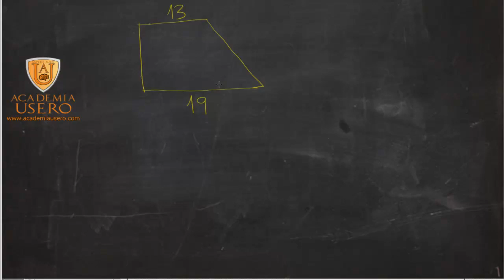Trapecio rectángulo Calcular la altura Matemáticas 2º ESO Academia Usero Estepona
Un trapecio rectángulo es aquel en el que uno de los ángulos es recto. Por tanto, el otro lado ha de ser oblicuo. Para calcular su altura nos quedamos con el triángulo rectángulo formado por la altura que sale desde el vértice superior derecho.
La base de ese triángulo es la diferencia de las bases y sabemos la hipotenusa, que es el lado inclinado. Así, aplicamos el Teorema de Pitágoras y despejamos el otro cateto, que es la altura.
Teorema de Pitágoras y Semejanza